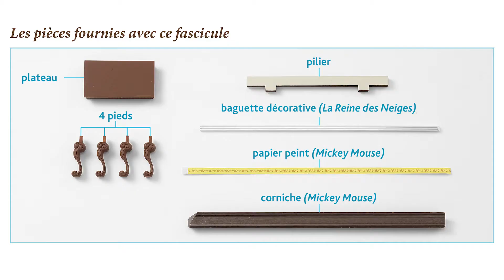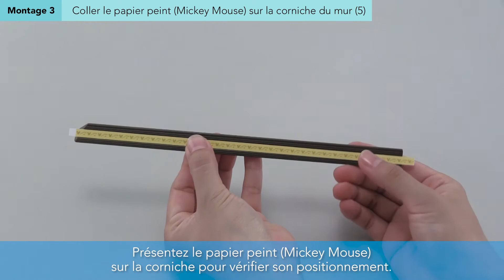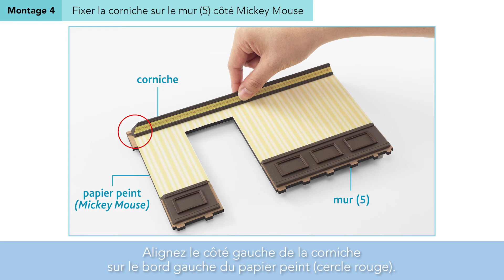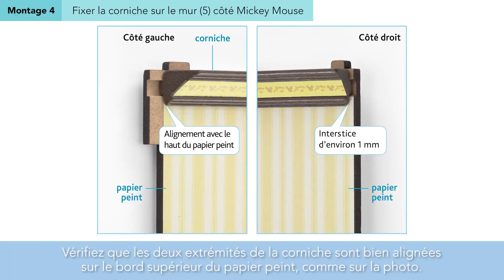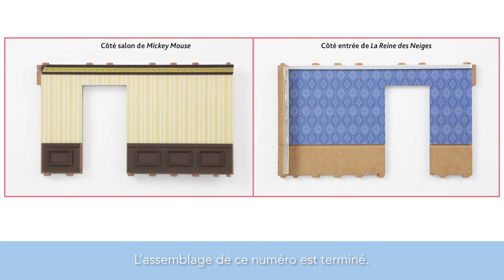Tuto N°18 - Créez et décorez votre Maison de poupée Disney | Hachette Collections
Retrouvez le dix-huitième tutoriel vidéo de la collection "Créez et décorez votre Maison de poupée Disney", pour monter votre N°18.